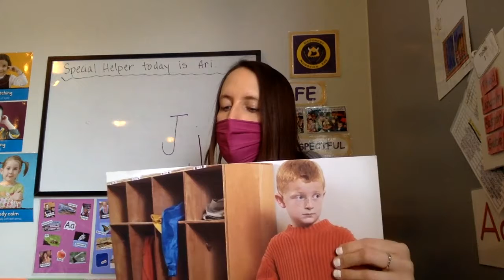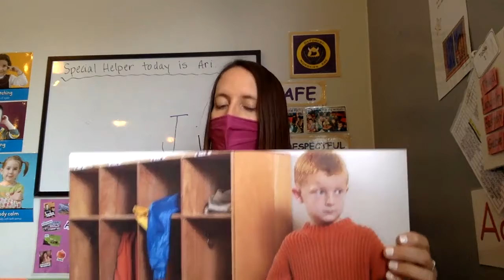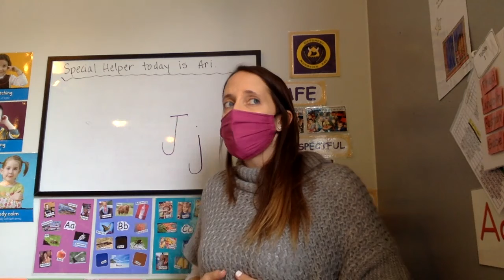SS Week 13 Day 2